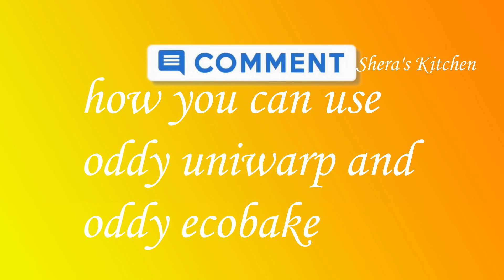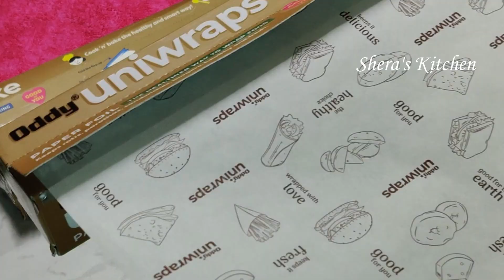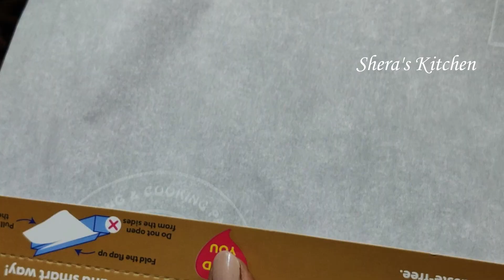बहुत काम की किचन टिप्स जो आपने पहले नहीं देखी होगी | Useful Kitchen Tips/Hacks | Amazing Tip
Amazon Link for Oddy Uniwrap and Ecobake:

best kitchen tips,kitchen tips in hindi,5 किचन के उपयोगी टिप्,5 Daily Useful Kitchen Tips & Tricks,Best Kitchen Tips,Amazing Cooking Hacks,New Tips 2020 5 Useful Kitchen Tips and Tricks in Hindi , Most Important Kitchen Tips , 5 Useful Kitchen Hacks !!! Smart Kitchen Hacks to Make your Life Easier , 5 Smart Kitchen hacks! Useful Kitchen tipsands tricks , 5 Smart Kitchen Hacks to Make Your Life Easier , 5 Amazing Kitchen Hacks To Speed Up Your Daily Routine , 5 Easy And Smart Kitchen Hacks And Tricks , Useful Kitchen Tips and Tricks , 5 Smart Kitchen Tips , 5 easy kitchen hacks! Useful Kitchen tips and5 tricks , 5 Useful Kitchen cleaning hacks , Tips you must follow , 5 Amazing Kitchen Hacks For Every Occasion ,Amazing Cooking Tips, Hacks, 74 ऐसे कुकिंग टिप्स जो काम को करे आसान और खाने का स्वाद बढ़ाये दुगना खाने का स्वाद,बहुत काम के किचन टिप्स जो आपने पहले नहीं सुना होगा,किचन रसोई की सफाई करने के आसान टिप्स,cooking tips,कु‍किंग टिप्‍स,इन तरीको से करे सिरके का इस्तेमाल,cooking hacks,एक ही चीजr से करें फर्श और फ्रिज को चकाचक साफ,सब्जिया धोने के लिए करे सिरके का प्रयोग,सिरके के ऐसे उपयोग जो आपने कभी नहीं सोचे होंगे,किचन टिप्स, tips craft,

Agar apko meri videos achi lagti hai to like aur share kariye.

11 New And Useful Kitchen Tips And Tricks In Hndi By Shera's KItchen ||Tips and Tricks Of 2019

आसान तरीके से कम मेहनत में बिना साँचे के बनाये डिज़ाइनर गुझिया || बनाने विधि सीखे हिंदी में

ढाबा स्टाइल पनीर मसाला कैसे बनाये || पनीर मसाला बनाने की विधि हिंदी में //By Shera's Kitchen